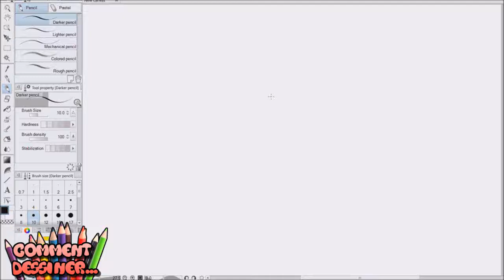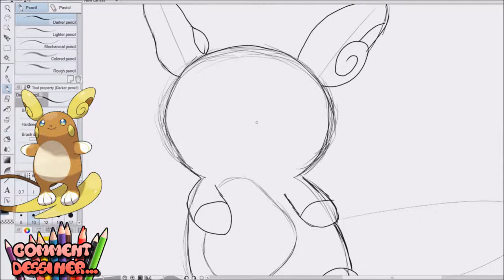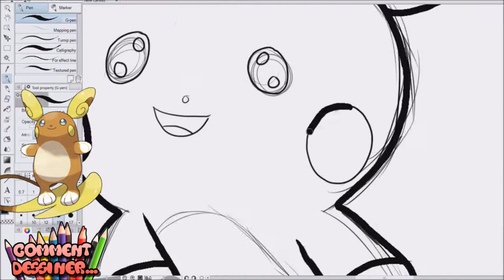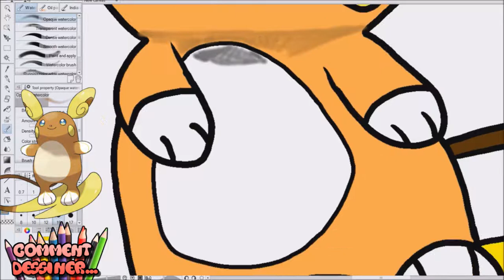Comment dessiner Raichu d'Alola ⚡ TUTORIEL DESSIN POKÉMON SOLEIL ET LUNE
Apprenez étape par étape à dessiner un Raichu d'Alola ! Rejoins la Team Z !

On se retrouve aujourd'hui pour un tutoriel de dessin ! \o/

► Si vous souhaitez m'envoyer vos créations (booster, carte, jeton, marque page, dessins ...) afin que je les présente en vidéo et que je vous donne mon avis dessus, envoyez moi un mail à cette adresse : en vous présentant brièvement et en précisant l'objet de votre mail. Je vous donnerai ensuite toutes les informations nécessaires ;)

Questions fréquentes :
-Q : Tu filmes avec kwa ?
R : Avec mon téléphone, il me sert aussi de micro.
-Q : Quel est ton logiciel de montage ?
R : J'utilise Sony Vegas pro 13.
-Q : Comment tu filmes pour les lives ?
R : J'enregistre et diffuse avec OBS (open broadcaster software).

Sur celle-ci, vous pourrez retrouvrer des dessins/logo que j'ai réalisé, sur des T-shirts, des sweats, des mugs, ... Si vous souhaitez soutenir la chaîne financièrement, c'est là que ça se passe ! Actuellement, les contributions vont dans une cagnotte pour un nouveau micro, qui me permettrait de faire plus de lives et de vidéo "gaming pur". Rien n'est obligatoire, merci à vous ! :)